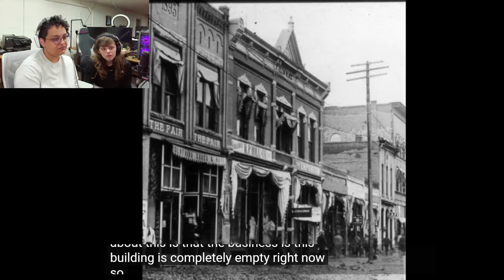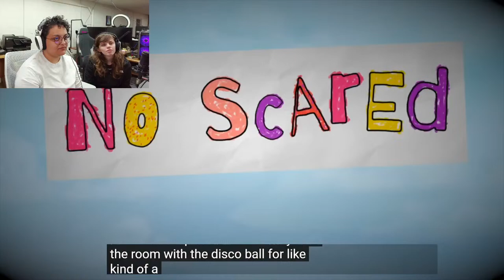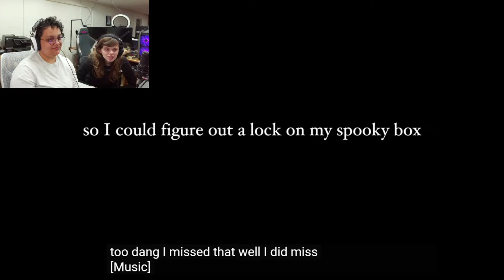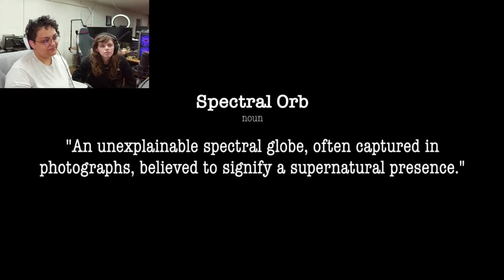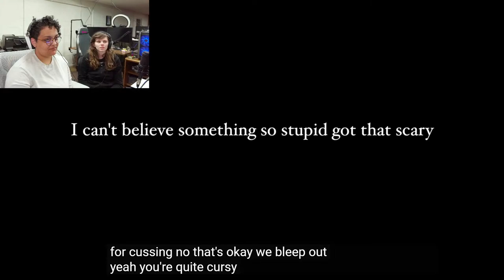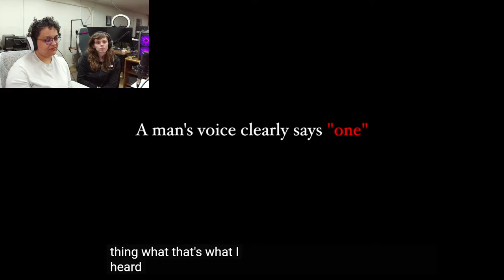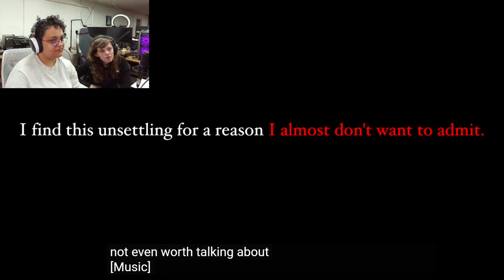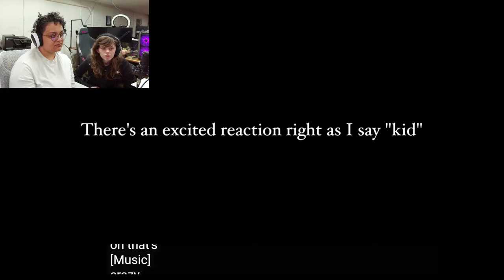REACTING TO GARRETT WATTS Overnight in an EXTREMELY HAUNTED HOTEL | Psychic Medium Livestreams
Come hang out with us as we react to Overnight in an EXTREMELY HAUNTED HOTEL by Garrett Watts LIVE!